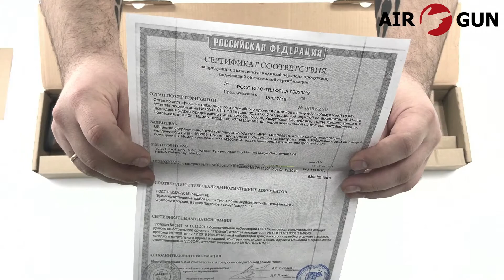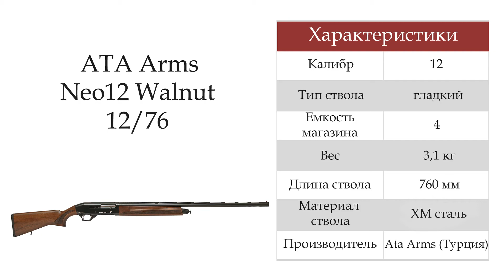Гладкоствольное ружье ATA Arms Neo12 Walnut 12/76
Neo 12 представляет собой классический инерционный полуавтомат, предназначен для промысловой и любительской охоты. Ружье в исполнении neo 12 walnut имеет цевье и приклад, изготовленные из высококачественной отборной древесины ореха, покрытой защитным лаком.

Предупреждаем! Лицензионные товары не доступны к покупке через интернет-магазин. Приобрести лицензионный товар Вы можете в нашем магазине Air-Gun.ru только посредством самовывоза. Квалифицированный персонал даст полную консультацию по изделию, уходу за ним и ответит на все интересующие Вас вопросы.